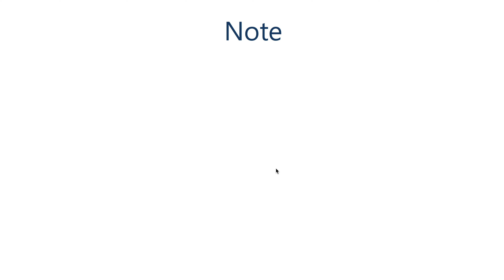늦깎이 인생이 시작된 이유는 나의 대학생활 [늦깎이 수학자 2화]